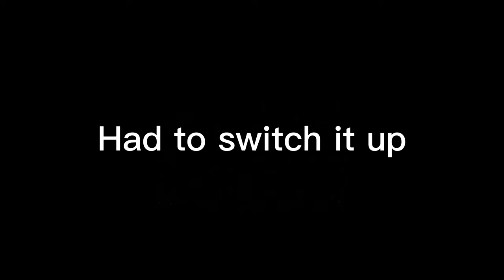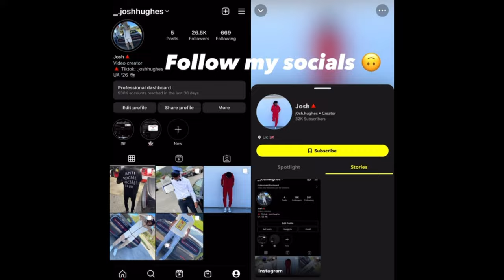Blasting INAPPROPRIATE Songs in College Library Prank!!